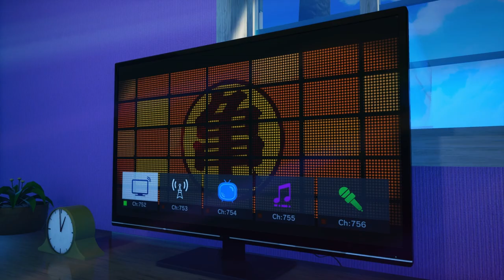The Story of Black | DRAGON BALL: Sparking! ZERO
Told from the Villain's perspective.